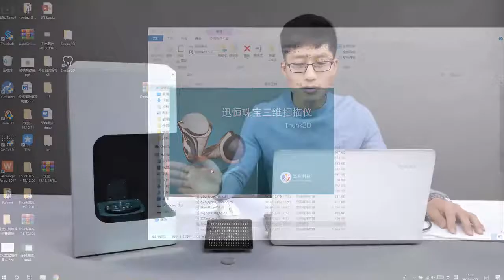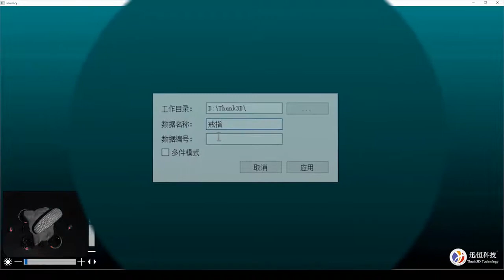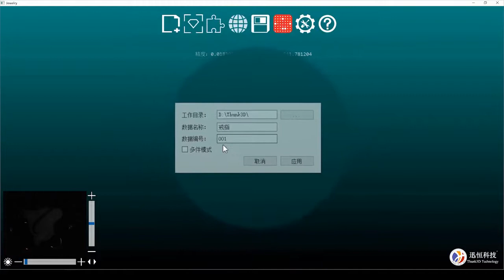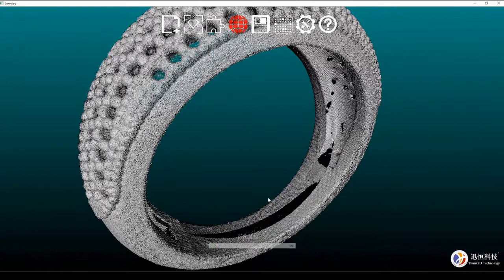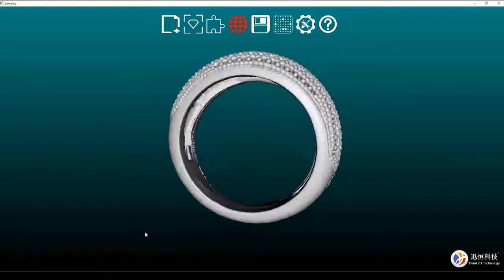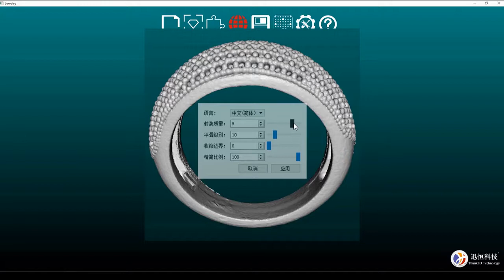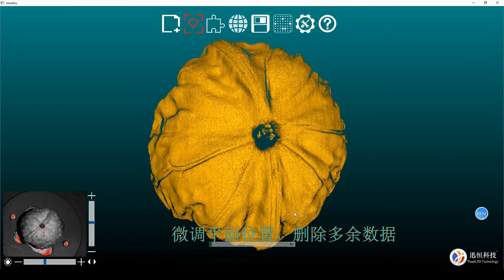Thunk3D JS300 Jewelry 3D Scanner--Chinese Version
迅恒三维珠宝扫描仪操作视频-中文版